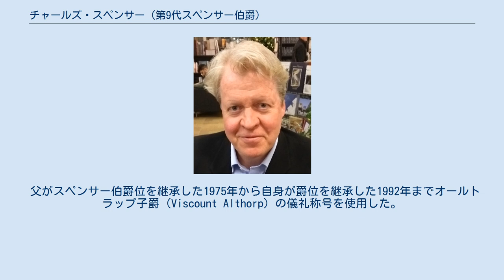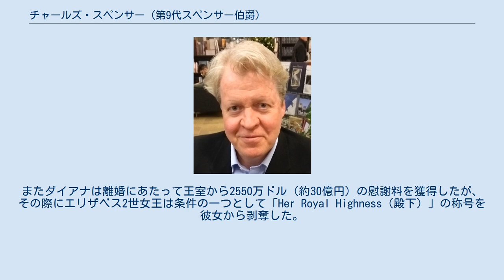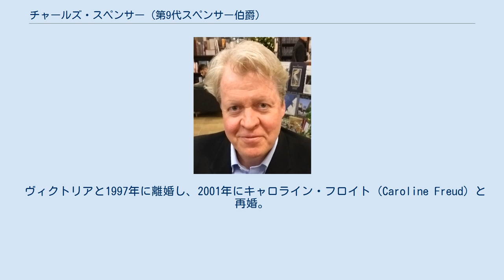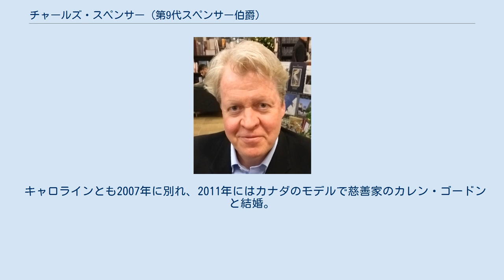チャールズ・スペンサー (第9代スペンサー伯爵)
第9代スペンサー伯爵、チャールズ・エドワード・モーリス・スペンサー（Charles Edward Maurice Spencer, 9th Earl Spencer, DL、1964年5月20日 - ）は、イギリスの貴族、政治家。
 ダイアナ元皇太子妃の弟であり、ケンブリッジ公ウィリアムとサセックス公ヘンリーの叔父にあたる。
 父がスペンサー伯爵位を継承した1975年から自身が爵位を継承した1992年までオールトラップ子爵（Viscount Althorp）の儀礼称号を使用した。
 1964年に後に第8代スペンサー伯爵となるオールトラップ子爵エドワード・スペンサーの次男としてロンドンの病院で生まれる。
母は第4代ファーモイ男爵モーリス・バーク・ロッシュの娘フランセス。
姉にセーラ、ジェーン、ダイアナがいる。
また兄にジョンがいたが、生後すぐに死去したので、チャールズは待望の嫡男としての出生だった。
 ウェストミンスター寺院で洗礼を受け、女王エリザベス2世が代母となった。
 長姉セーラと次姉ジェーンは1967年にオールトラップ子爵家の暮らすノーフォークのパークハウスを出て寄宿学校に入ったので、チャールズはダイアナと二人でパークハウスで育った。
二人はよく姉弟喧嘩もしたが、いつも体の大きいダイアナが勝ったという。
チャールズは「ダイアナはよくつねる」と記憶している。
しかし成長した後にはチャールズが口でダイアナをやっつけるようになったという。
しばしばダイアナのことを「ブライアン」（テレビの子供番組『ザ・マジック・ラウンドアバウト』に登場するノロマで頭の弱いカタツムリ）と呼んでバカにし、両親から叱られたという。
 チャールズが4歳の頃の1969年に両親が離婚。
これについてのチャールズの唯一の記憶は彼がおもちゃの汽車で遊んでいる時、母フランセスが泣いていて、父エドワードはチャールズに向かって何も心配はないんだよと言いたげに弱弱しく微笑みかけている光景だったという。
ただ当時彼は幼すぎて離婚の事はよく分からなかったという。
 チャールズとダイアナは優しい者からサディスティックな者まで色々な乳母に育てられたが、成長するに従って乳母たちと父エドワードの関係を疑うようになり（特にその乳母が美人の場合）、乳母たちに嫌がらせをするようになったという。
チャールズはこの自分の経験から子供たちの養育に乳母を雇わないことを決めたという。
 父エドワードと接することはあまりなく、まれに芝生でクリケットして遊んでくれるぐらいであったという。
ロンドンのベルグレーヴィアで暮らす母とは毎週末に乳母に連れられて会いに行った。
母の再婚相手ピーター・シャンド・キッドとも親しくなり、元海軍軍人のピーターはチャールズに提督帽子を被せてくれ、以降チャールズは「提督」と渾名されるようになったという。
 やがて姉ダイアナも寄宿学校に入学することになり、チャールズもノーザンプトンシャーのメイドウェル・ホール校に通うようになった。
 1975年に祖父である第7代スペンサー伯爵アルバートが死去し、父が第8代スペンサー伯爵位を継承。
それに伴いチャールズは11歳にしてスペンサー伯爵の嫡男の儀礼称号オールトラップ子爵を名乗ることになった。
 1977年に父がダートマス伯爵夫人レインと再婚したが、オールトラップ卿もダイアナもこの継母のことを好きになれなかった。
オールトラップ卿は、とりわけレインが屋敷に飾られている美術品を売りさばくことに腹を立てており、「彼女は僕が受け継ぐはずの財産を売り払っている」としばしば不満を漏らした。
だが父スペンサー卿はレインを擁護し続けた。
スペンサー卿とレインの考えるところ、屋敷の維持費を捻出するにはそれしかなかった。
 1977年から1979年にかけてオールトラップ卿は女王エリザベス2世の名誉小姓（式典で女王の衣装の裾を持つ小姓。貴族の子弟から選ばれる）を務めた。
 1981年7月に姉ダイアナがチャールズ皇太子と結婚した際にはまだイートン校の学生だった。
結婚式で父スペンサー卿がダイアナに連れ添ってバージンロードを歩くのを見届けたオールトラップ卿は「父があの役目を成し遂げた瞬間は私たちにとってとても感動的なひと時でした」という感想を述べた。
 オールトラップ卿は成績優秀であり、イートン校からオックスフ...